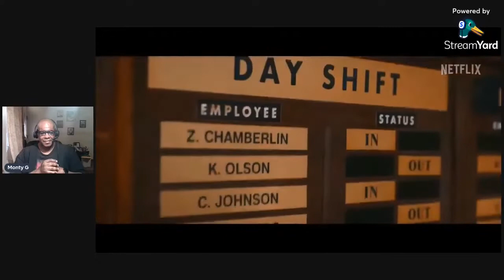Day Shift trailer reaction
Here is my trailer reaction for the upcoming Netflix vampire horror film, starring Jamie Fox and Snoop Dogg, it's Day Shift!  Nuff said!